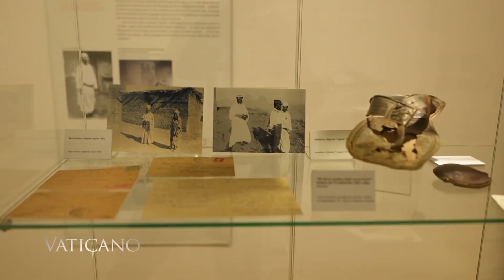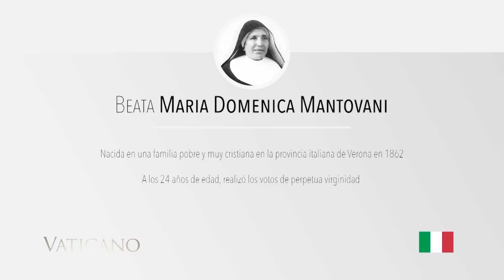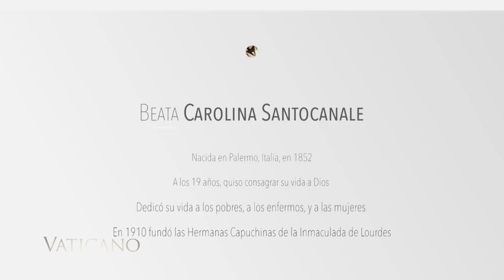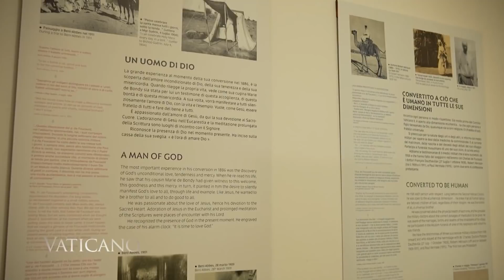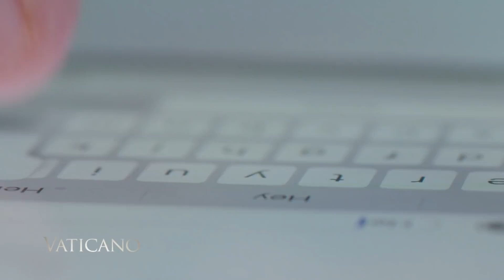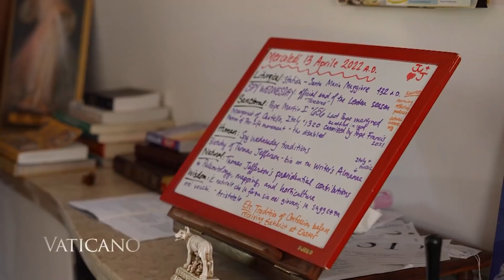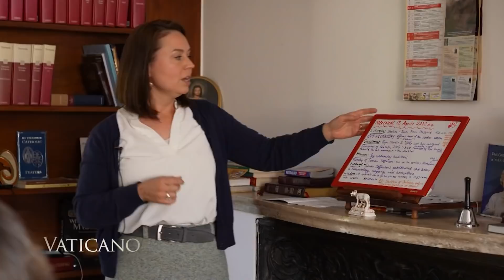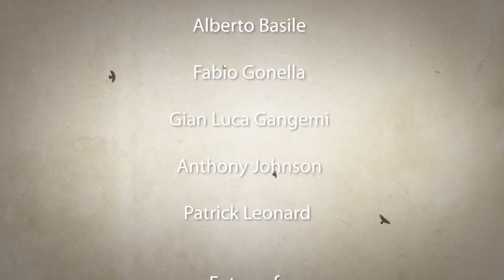Vaticano - 2022-05-14 - Tras las Huellas de Carlos de Foucauld & “La Imagen Más Antigua de la Virgen